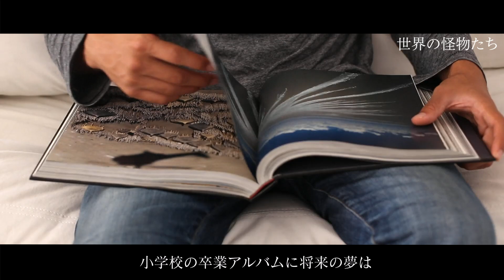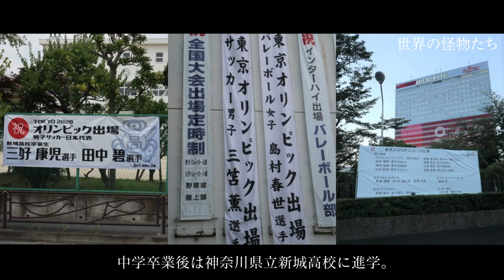【田中碧】深い洞察力と高いインテリジェンスを持つ万能型プレーヤー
☆目次
00:00 田中碧の物語 ~ Dropgun - Somebody  ~
01:27 生い立ち ~ Sincere Love by Joakim Karud (official)  ~
03:42 プロの壁 ~  Midnight Lovers  ~
06:18 U-24日本代表選出 ~ Coming Back Home  ~
08:03 日本代表の中心に ~ Laugh It Off  ~
09:45 復調~ Dropgun - Somebody  ~
10:36 終わりに ~ This Is It (The Melanphonics)   ~

(画像は著作権法３２条１項に関する規定に基づき引用が許されるすべての要件を満たす場合のみ使用しており、サムネの掲載元はGetty images/Wyscoutとなります)